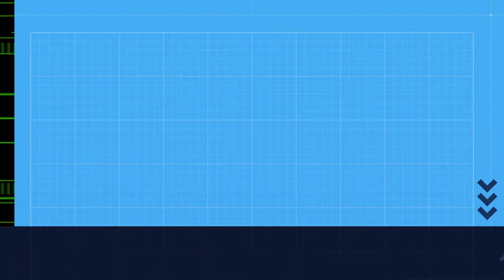Lavandeira na Serra da Groba.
Unha lavandeira fai honor ó seu nome na Serra da Groba.

Imaxe: APBVigo
(cc) BY-NC-ND APBVigo